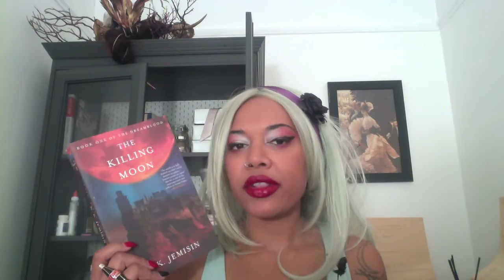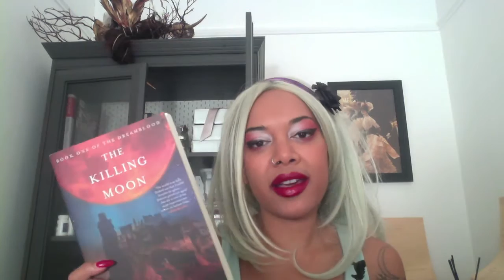Read Harder Challenge: First Book in a Series by a Person of Color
Sharifah is here with first books in a series by a person of color for the 2016 ReadHarder challenge!

Books Mentioned:
The Book of Phoenix by Nnedi Okorafor
The Twentieth Wife by Indu Sundaresan
The Killing Moon by N.K. Jemisin

Join us for Book Riot Live 2016!